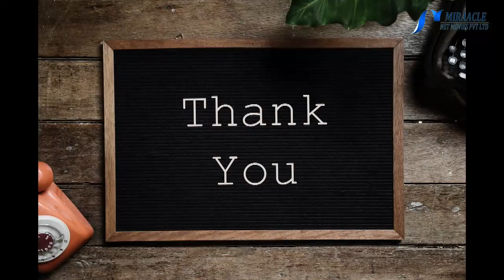கருவுற்ற பெண்கள் குளிர்ந்த நீரில் குளித்தால் இவ்வளவு ஆபத்தா..?